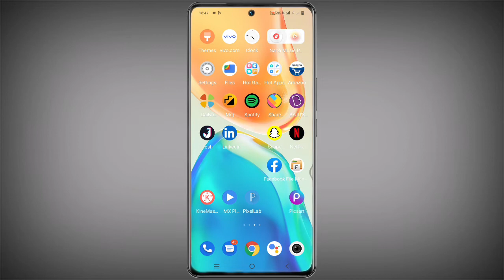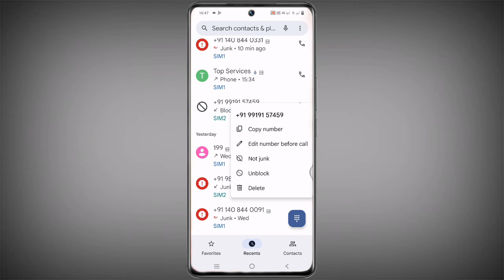Vivo V25 Pro Number Block Kaise Kare ।। Vivo V25 Pro Number Block Unblock Kaise Kare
Vivo V25 Pro Number Block Kaise Kare
How To Block Number Vivo V25 Pro
Vivo V25 Pro Unblock Number Kaise Kare
How To Check Block List Vivo V25 Pro
Vivo V25 Pro Number Ko Block Kaise Karte Hai
Number Block list Setting Vivo V25 Pro Phone

My Camera

My Trypod
My Light